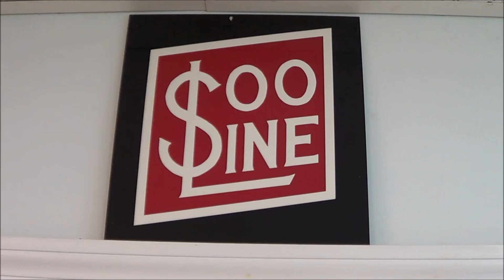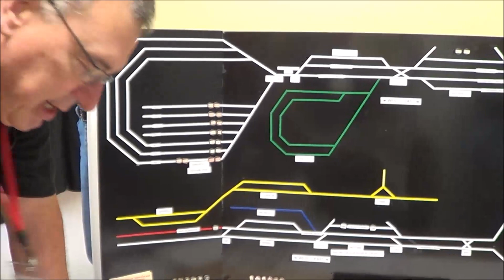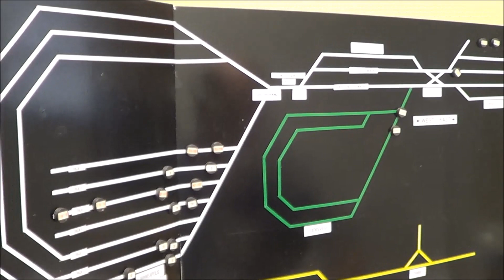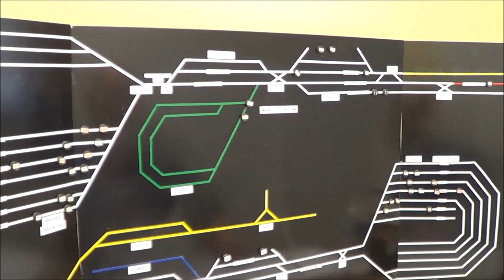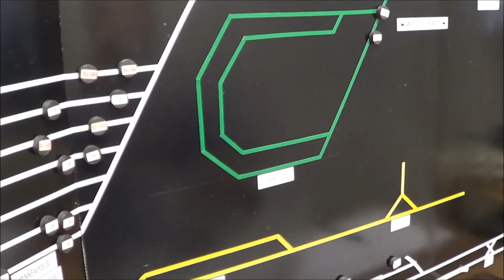SOO LINES LOST DIVISION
John Sternitzky, HO Scale, Digitrax (Simplex Radio) Manual Block, Car Card/Waybill, FRS Radios. As the name implies, the trackage from Chicago To Minneapolis takes a route unfamiliar to most SOO fans. The new granger route offered some unique opportunities to SOO management for tapping additional revenue sources. It is mid-1950 and the last of the steam roster is dwindling and first generation diesels are becoming firmly entrenched in moving the grain and general freight across the system. The layout contains over 70 industries and sidings that need to be switched during each 12 hour shift. Besides the main line through freight and passenger traffic, three branch lines have similar freight and passenger traffic and an industrial area also requires work. Through trains and an occasional excursion train are also on the lineup. The layout has some narrow aisles in places.